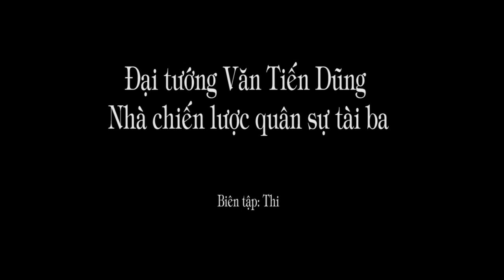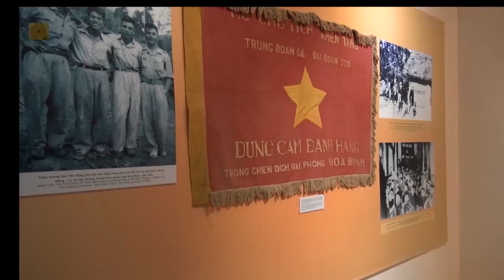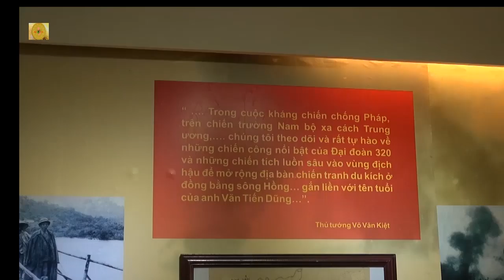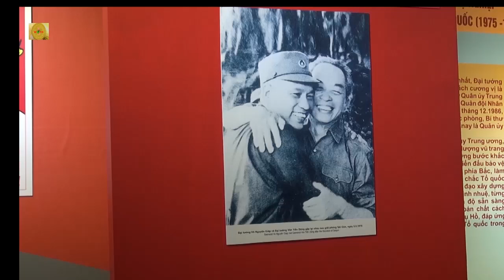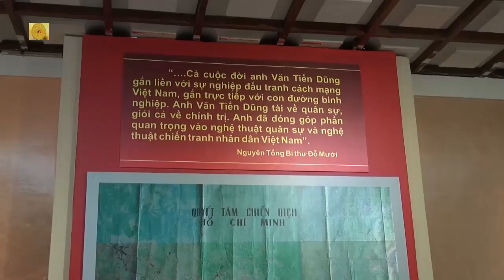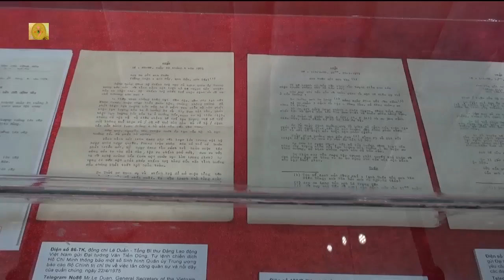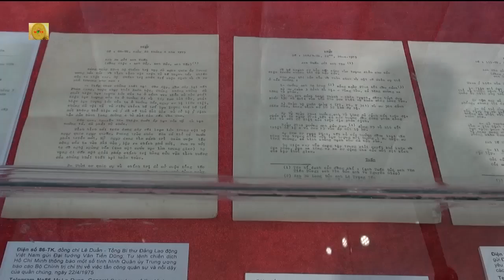776. Đại tướng Văn Tiến Dũng - Nhà chiến lược quân sự tài ba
Những lỗi trong video đã được chỉnh sửa. Cám ơn sự phát hiện và góp ý của quý vị. Trân trọng.